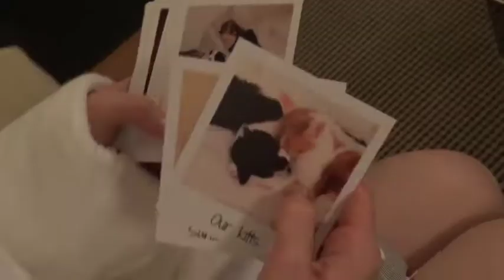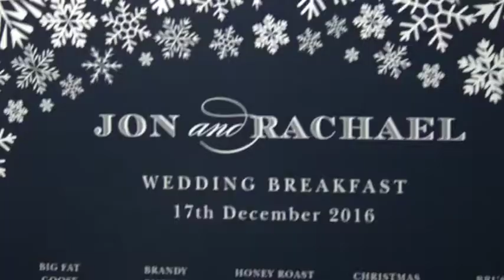Rachael & Jon's Movie Trailer!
Looking for an awesome way to remember your special day? Let your friends and family film and then we will professionally edit you an AMAZING wedding video!

You can either add on a Movie Trailer or our 2 Cam Plus automatically comes with one!